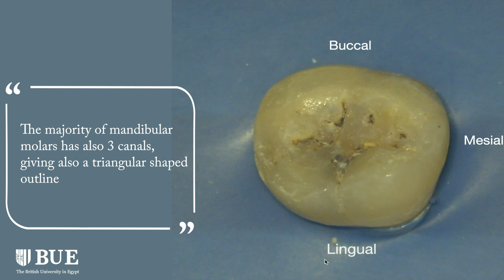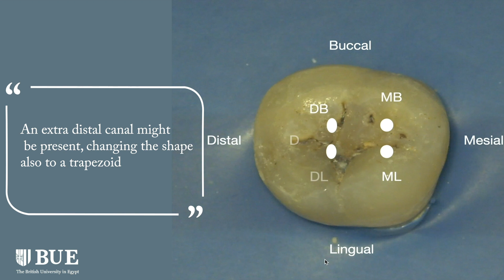Access Cavity Preparation for molars